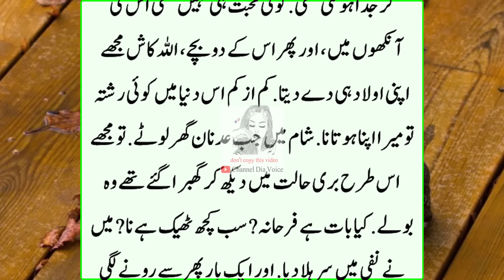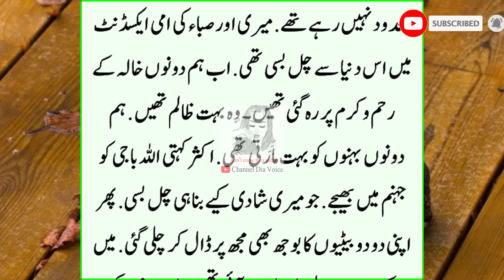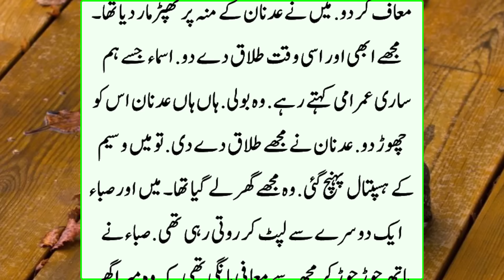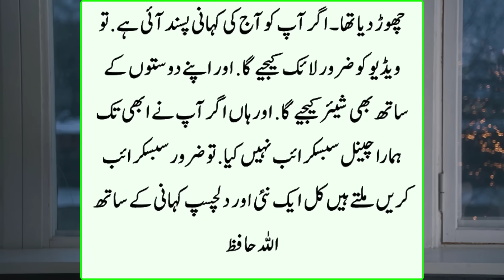Shohar Mujhe Apne Ghar Nahi jaane deta tha Kiu ke | An Emotional Heart Touching Moral Stories